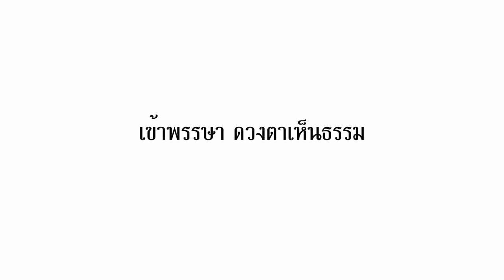ทุกคำสอนของคุณแม่ชีศันสนีย์ที่สามารถนำไปปฏิบัติจริงได้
ครั้งหนึ่งในชีวิต อยากลองมีชีวิตนักบวช
ที่นี่...เสถียรธรรมสถานเป็นสถานปฏิบัติสำหรับผู้หญิง
ทุกอย่างที่ทำ...คือทุกคำสอนของคุณแม่ชีศันสนีย์
ที่สามารถนำไปปฏิบัติจริงได้

พุทธสาวิกาศีล 10 เสถียรธรรมสถาน
อาทิตย์ที่ 26 กรกฎาคม 2563

ขอเชิญผู้หญิงอายุระหว่าง 5-65 ปี ร่วมบวชพุทธสาวิกาศีล 10
เพื่อถวายเป็นพระราชกุศลแด่ พระบาทสมเด็จพระปรเมนทรรามาธิบดีศรีสินทรมหาวชิราลงกรณ พระวชิรเกล้าเจ้าอยู่หัว
โครงการบวชพุทธสาวิกาศีล 10 ผู้ขอรับบวชพุทธสาวิกาศีล 10 (ปลงผม)

1.ผู้สมัครบวชต้องเข้ารายงานตัวก่อนขริบผม 3 วัน ณ เสถียรธรรมสถาน กรุงเทพฯ

2.เอกสารเพิ่มเติมในการเข้าร่วมโครงการบวชพุทธสาวิกา
-ใบรับรองแพทย์ (ขอผลตรวจสารเสพติด,hiv ,วัณโรค,ไวรัสตับอักเสบ B )
-รุปถ่าย 2 ใบ
-สำเนาทะเบียนบ้าน 2 ชุด
3.ผู้บวชควรอยู่ร่วมโครงการอย่างน้อย 9 วัน

กรุณาส่งข้อความแสดงเจตจำนงในการเข้าร่วมเพื่อรับการพิจารณาและคัดกรอง (รับจำนวนจำกัด)

อ่านรายละเอียด "บวชพุทธสาวิกาศีล 10"

ขอรับบวชติดต่อ
☎️ 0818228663 แม่ชีน้ำ หรือ 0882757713 แม่ชีพิสมัย
Id :sabaideetg